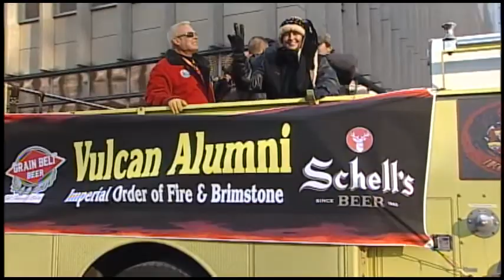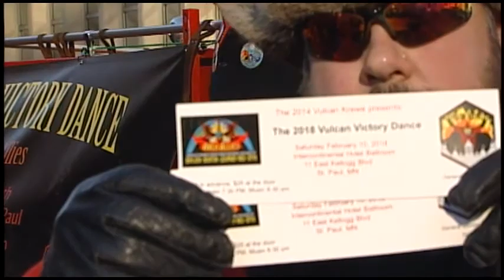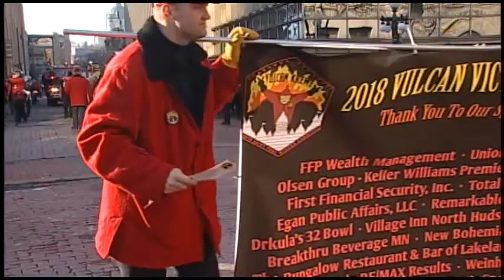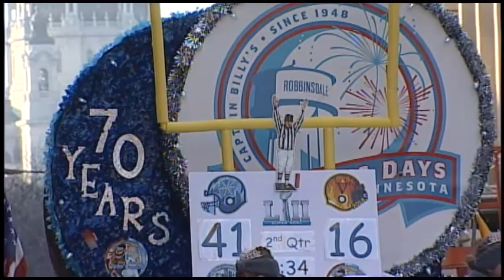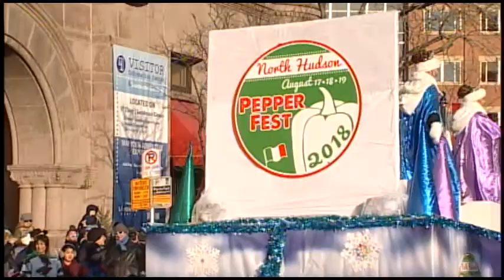2018 Grande Day Parade - Saint Paul Winter Carnival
From Rice Park, Downtown Saint Paul, the 2018 Grande Day Parade, with Announcers Tom Lasalle, 2017 King Boreas Jason Bradshaw, and 2017 Aurora, Queen of the Snows Lindsay Jo Sandoval.  Presented by the Saint Paul Festival and Heritage Foundation.